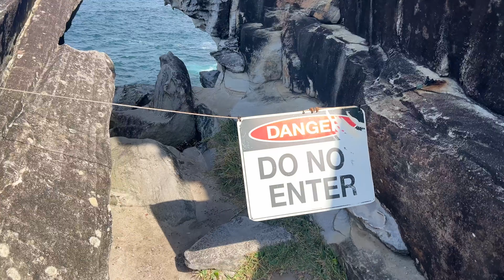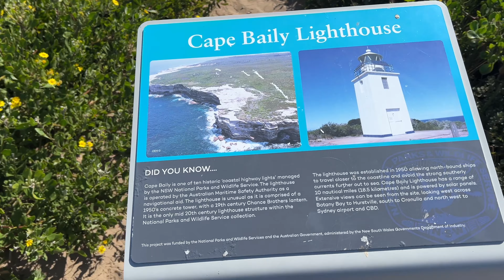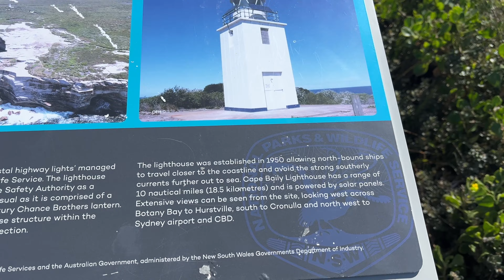Cape Solander look out-Way to secret cave || Kamay Botany Bay National Park